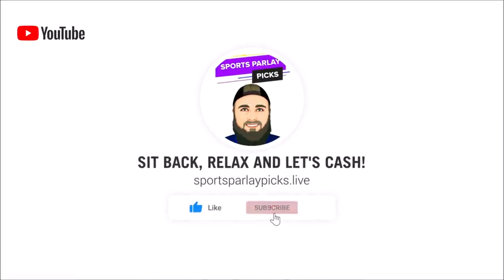College Football Picks and Predictions 12/31/21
Here are my College Football Picks and Predictions for 12/31/21

I will be going over each Football Matchup and giving my predictions of which team will win and cover the spread.

✔️Full NCAAF Picks Playlist Here:
shorturl.at/svHW0

This video will be me going over each college football matchup and giving my college football picks for each matchup! Trying to help you place your best bets on each matchup and turn a profit!

⏲️Time Stamps:
0:00 Intro
0:58 Wake Forest vs Rutgers
2:44 Washington State vs Central Michigan
3:56 Cincinnati vs Alabama
6:13 Georgia vs Michigan

🏈Picks:
Wake Forest -16.5, ML
CMU +7.5
Bama -13.5, ML
Michigan +7.5